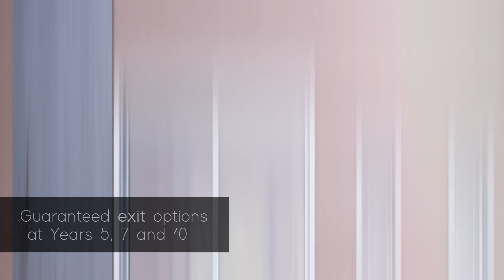Liv Lodges Bridlington - Holiday Lodge Investment - Staycation 2020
With the current boom in the “UK staycation” market and the certainty that many brits will now be holidaying at home rather than aboard, now is a great opportunity to get involved in what is considered an industry first.

Get in touch to learn more...

INVESTMENT HIGHLIGHTS
8% NET annual return assured for 10 years (RPI linked)
Guaranteed exit options at Years 5, 7 and 10
Secured through a 250-year leasehold title registered with Land Registry
No development risk as all lodges are custom-built off-site
All lodges are built to residential standard BS3632, the best you can get!
Current prices 10-15% below recent RICS valuation
Furnished Holiday Lodge tax benefits available
Robust financial model in place to offer sustainable returns
Mortgages available for UK investors
Rental reserve fund to cover any unlikely rental payment shortfalls
Prices from £109,900

Thirlmere Deacon LDN
Sales Office
Lansdowne House, Berkeley Square, Mayfair, London, W1J 6ER
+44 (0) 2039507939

Thirlmere Deacon DXB
Floor 30, Oberoi Hotel, Business Bay, Dubai, United Arab Emirates